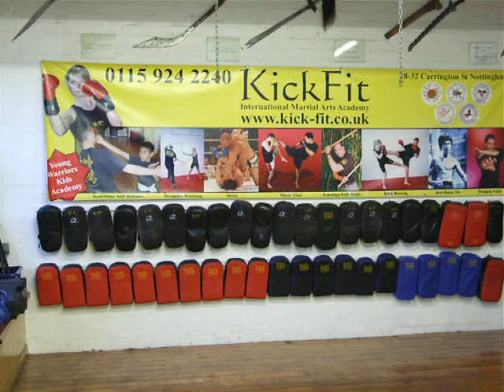Kickfit Martial Arts Academy,Nottingham,UK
Master Richard  Hudson's  Kickfit International Martial Arts Academy, City Buildings ,28-32 Carrington Street, Nottingham UK
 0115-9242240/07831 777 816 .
Only £10.00 to try any 3 lessons! The Power of three!!!
Over 15 Adult Classes and 6 Kids(Young Warriors ) Classes a week!
*Classes in Filipino Martial Arts of Eskrima-Kali Arnis Estilo Libre and Doce Pares.
*Classes in Philinomaya Pentjak Silat System
*Classes in Bruce Lee's Jun Fan,Jeet Kune do and Jeet Kune Do Concepts
*Classes in Progressive Kickboxing class a blend of Boxing ,French Savate -Boxe Francaise,Muay Thai,Filipino Rapid Fire Kicking --Pananjakman,Filipino Dirty Boxing-Pananjakman, Also Kicks from Kung Fu and Jun Fan.
*Classes in "STREETWISE" Self Defence /Progressive StreetFighting.
*Classes in MMA-Multi Style Grappling System .Concepts in Brazilian Ju Jitsu, Filipino Combat Judo and Dumog ,Shootfighting ,and Much more!.
*Classes in Muay Thai.
*Classes in Fitness circit training weights and Bag work
*Classes in Multi Style Weapons training.
Thowing knives,Bull whip,Katana ,Gurkha Kukri,Stcks,Staffs,Spears,Rapier and Left hand Dagger,Fencing,Nunchaku,Keris,Kerambit,Swords,Sheilds,Daggers,Knives,
Barung(barong),Kampilan,Sundang Kris-Kalis, and much more!
Master Richard Hudson is  three times  World Champion and has Multiple National Titles . He has worked for many years in the Door and Entertainment Security and has Worked as a Body Guard  to the Stars.
Master Hudson is a 6 th Dan Black belt and MASTER  Grade in Doce Pares Eskrima-Kali-Arnis (Est;1932)  also Founder of Estilo Libre Eskrima --Kali-Arnis --Silat System.
Sifu Richard Hudson is and Instructor in  Bruce Lee's Jun Fan/Jeet Kune Do under Grand Master/Sifu Richard Bustilo the owner of The IMB Academy ,Carson ,California USA. Richard Bustilo is a Origonal  student of the late Bruce Lee and a former training patner of Dan Inosanto.
Sifu/Master Richard Hudson has trained with 10 origonal students of Bruce Lee and many many Masters and Top Instructors in Martial Arts Styles from all over the World.